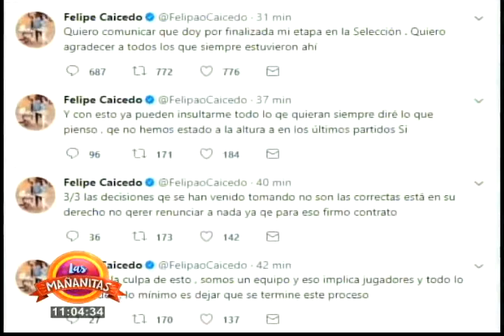LAS MAÑANITAS- FELIPE CAICEDO NO JUGARÁ MÁS PARA LA SELECCIÓN | GAMA